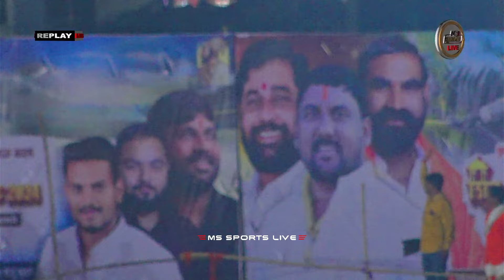ROYAL KANDHAR VS NAGINA RISOD MATCH || SHIV CHATRAPATI CHASHAK OPEN LEAGUE HINGOLI 2024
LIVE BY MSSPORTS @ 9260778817